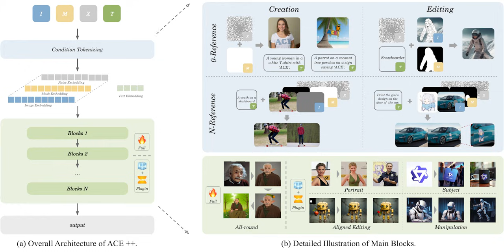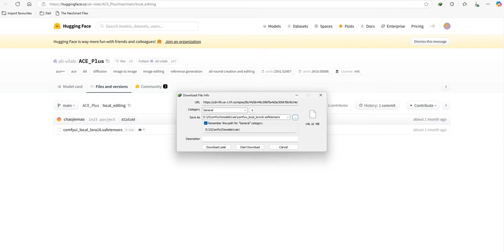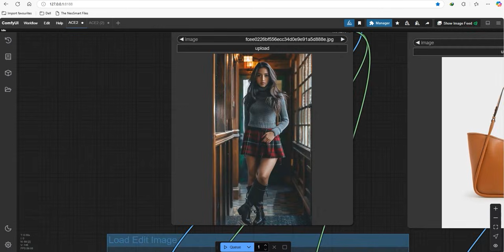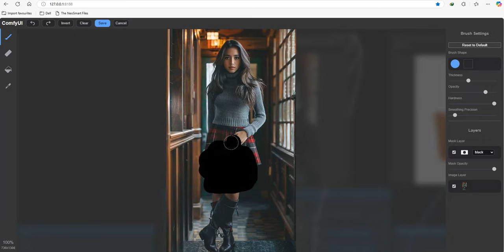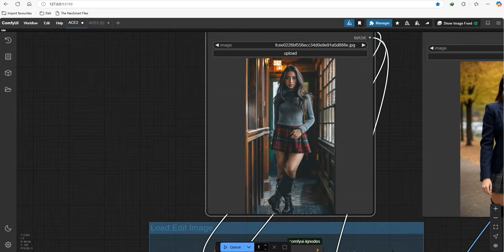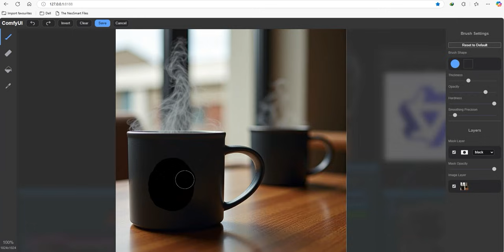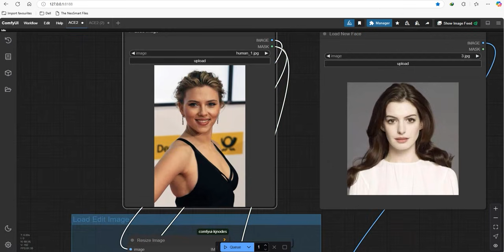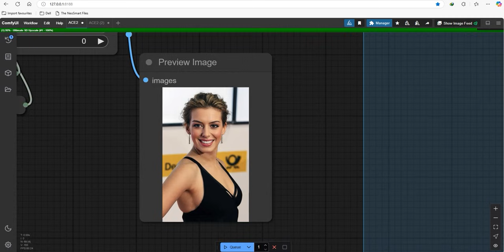How to Swap Outfits, Add Logos, and Face Swap in Seconds | ComfyUI Workflow for E-Commerce Ace+ LoRA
In this video, I’ll show you how to use the Ace+ LoRA models, a powerful set of AI tools developed by Alibaba AI Labs. While many think Ace+ is just for face-swapping, it’s much more than that! I’ll walk you through its features, including local editing, portrait manipulation, and subject transfer, and explain how it can transform your image editing workflow.

Whether you’re running an e-commerce business, working on marketing campaigns, or experimenting with creative projects, Ace+ offers a fast, efficient, and cost-effective way to edit images. I’ll also share tips on how to get the best results and integrate these models into ComfyUI for seamless editing.

What You’ll Learn: using comfyui inpainting

How to swap outfits, add logos, and face swap in seconds. using AI

Why Ace+ is a game-changer for e-commerce and product image editing.

Step-by-step guide to setting up and using Ace+ in ComfyUI.

Tips for achieving professional-quality edits with minimal effort.

WORKFLOW

If you’re looking for a lightweight, versatile tool to enhance your image editing, Ace+ is a must-try.